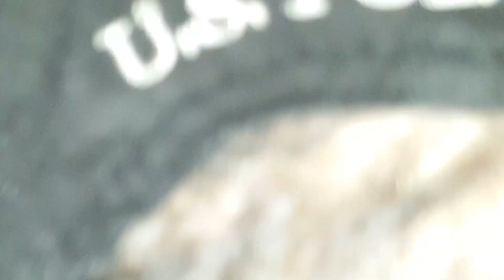Appell solidaritetsmarkering - Zeeshan Shah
Appell foran Stortinget i Oslo, anledning solidaritetsmarkering for alle terrorofre i verden.